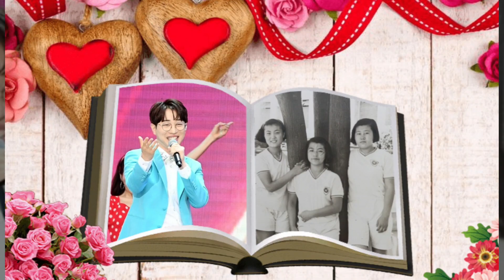비에 젖은 터미널-안성훈 미스터 트롯2 대상 진 수명 종문 종국 순애 다또상 선득 득래